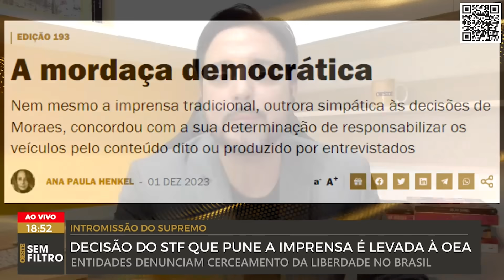Decisão do STF que pune a imprensa é levada à OEA